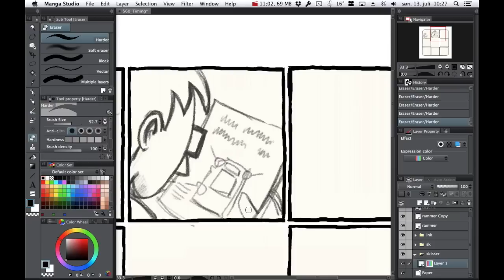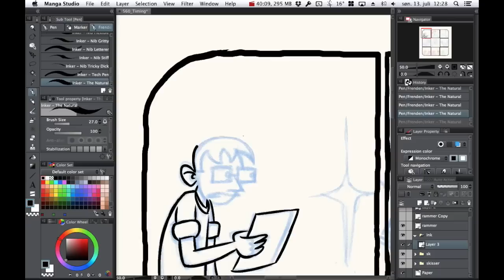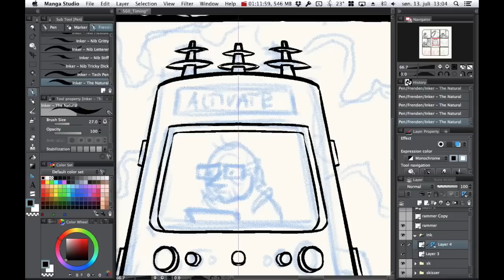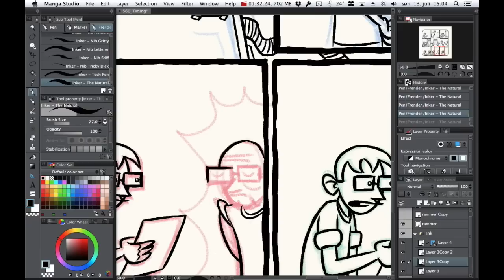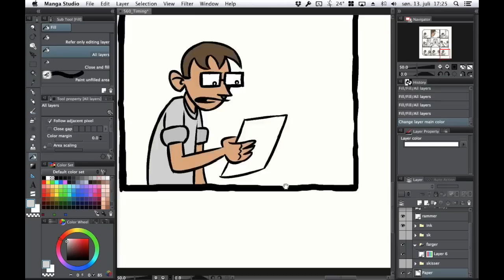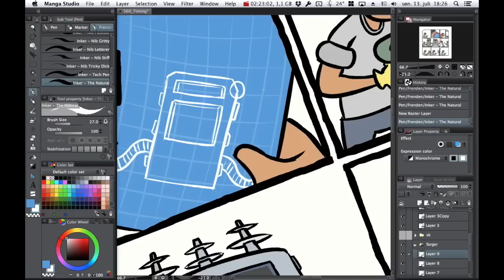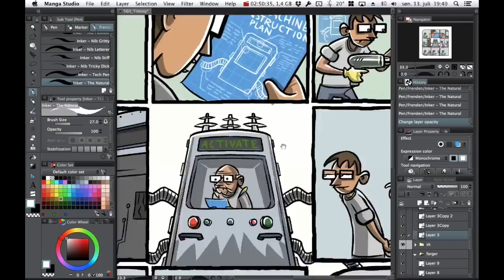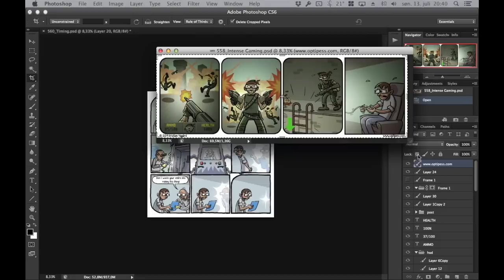Making of Important Timing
Making of an Optipess comic - Important Timing

Tools used:
Manga Studio EX5
Photoshop CS6
Wacom Cintiq WX12 w/ Apple iMac 21.5inch

Explosions in the Sky - Time Stops, from the album "How Strange, Innocence" (2000)